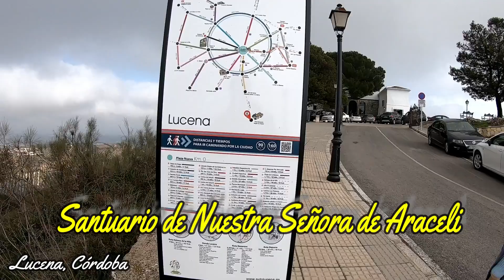Real Santuario de la Virgen de Araceli Lucena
Real Santuario de la Virgen de Araceli Lucena. Córdoba.